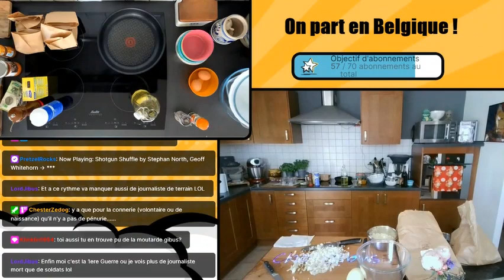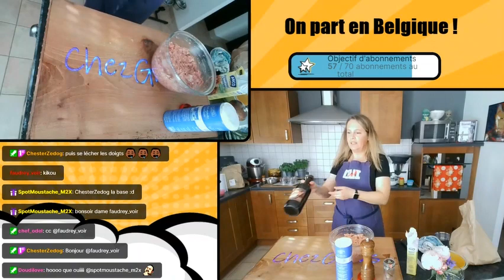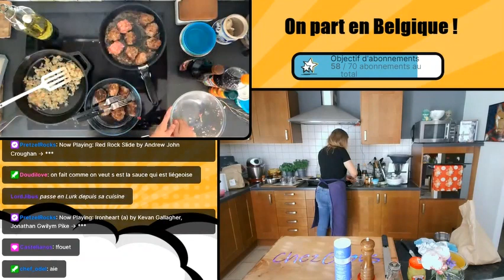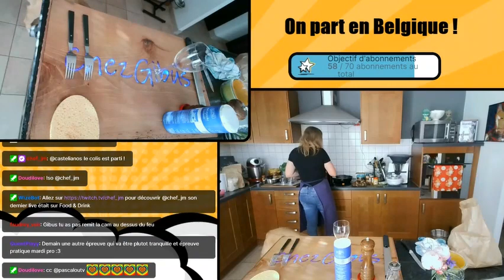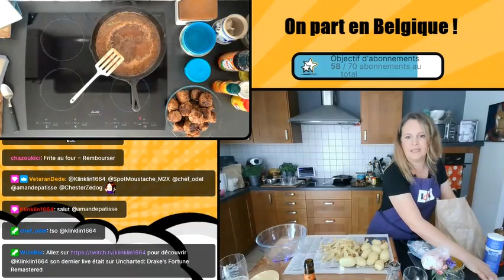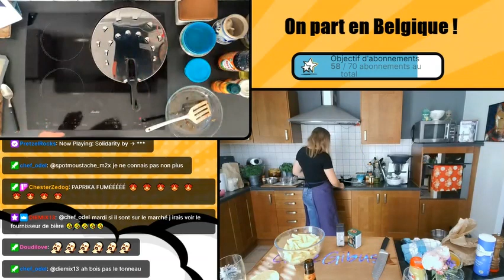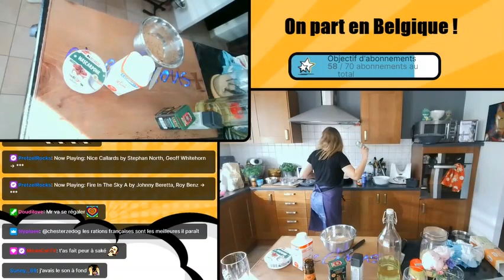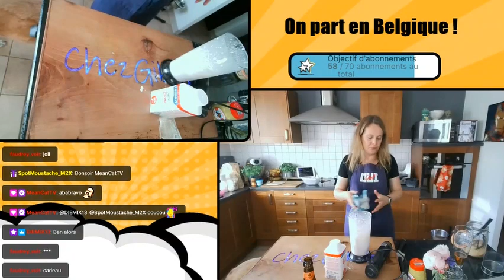요리도 할 수 있는 가장 간단한 요리를 요리하다 1